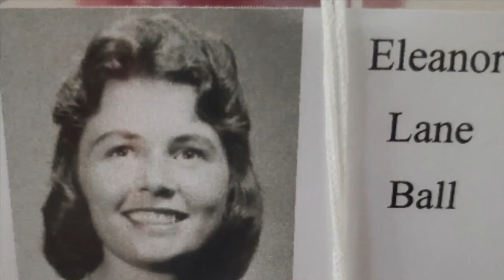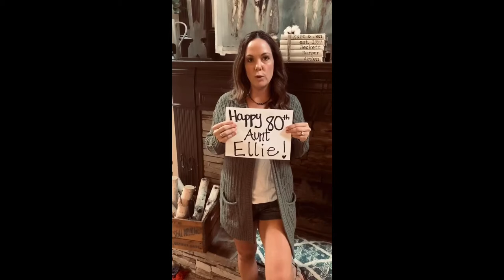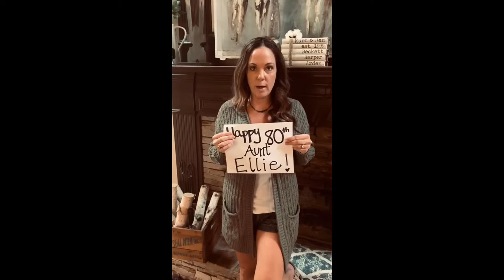September 17, 2021